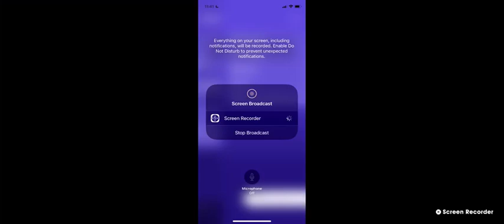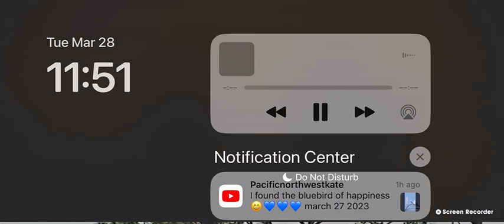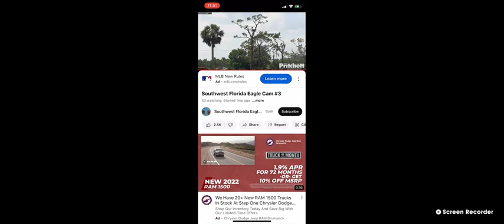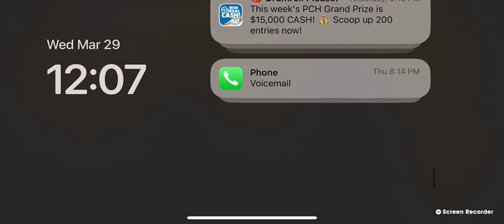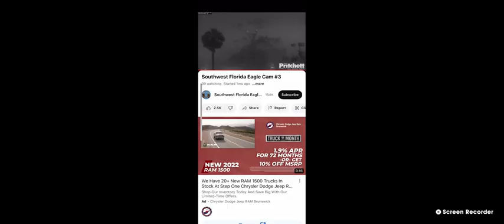SWFL Bald Eagles (Cam 3) 03/27/2023 11:41